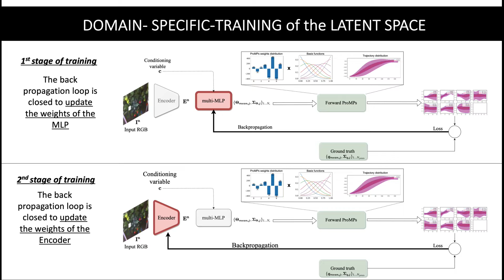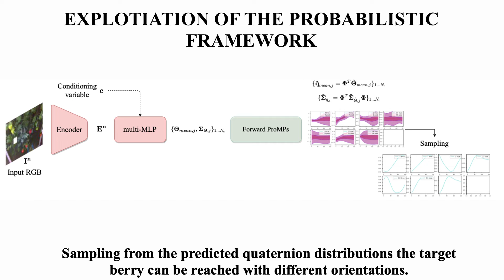dPMP-Deep Probabilistic Motion Planning: A use case in Strawberry Picking Robot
In 2022 IEEE/RSJ International Conference on Intelligent Robots and Systems (IROS)
Alessandra Tafuro, Bappaditya Debnath, Andrea M. Zanchettin,  and Amir Ghalamzan E.